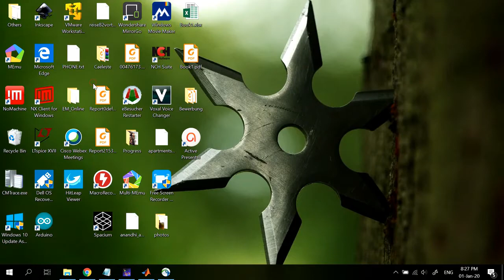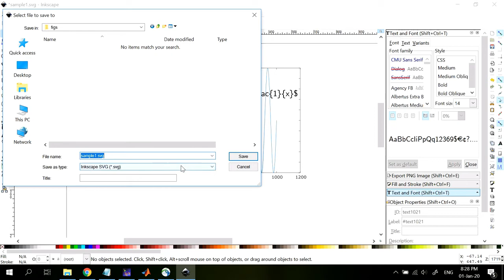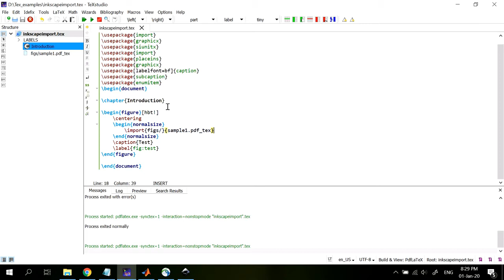Embed TeX in Inkscape graphic and import (.pdf_tex) via TeXstudio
This video illustrates how to use TeX in graphics from Inkscape and import to Latex (in PDF) via TeXstudio. This can be extended to cite within graphics as well.

Code for importing .pdf_tex from Texstudio:

\documentclass[11pt,a4paper]{scrbook}
\usepackage{import}
\usepackage{graphicx}
\usepackage{siunitx}
\usepackage{import}
\usepackage{placeins}
\usepackage{graphicx}
\usepackage[labelfont=bf]{caption}
\usepackage{subcaption}
\usepackage{enumitem}
\begin{document}

\chapter{Introduction}

\begin{figure}[hbt!]
 \centering
 \begin{normalsize}
  \import{figs/}{sample1.pdf_tex}
 \end{normalsize}
 \caption{Test}
 \label{fig:test}
\end{figure}

\end{document}

Video - Open shot video editor